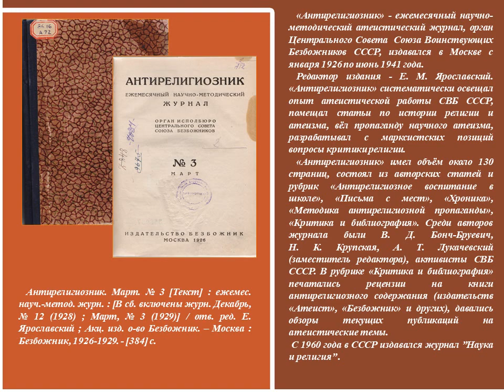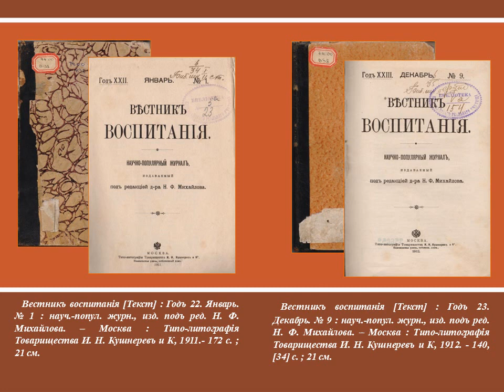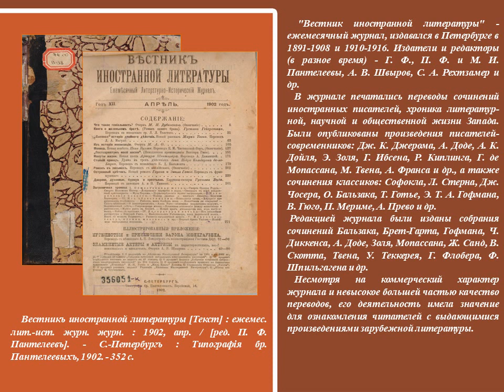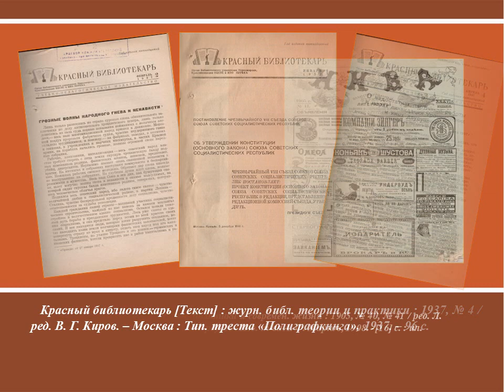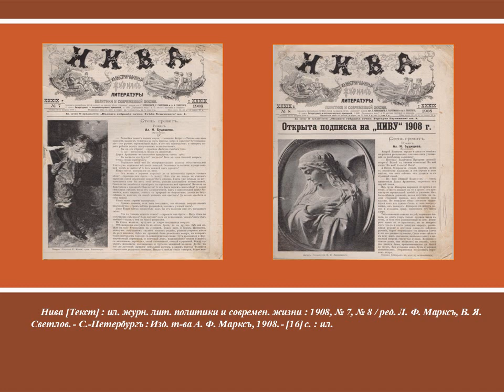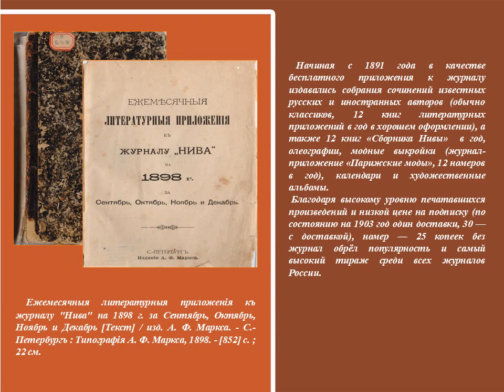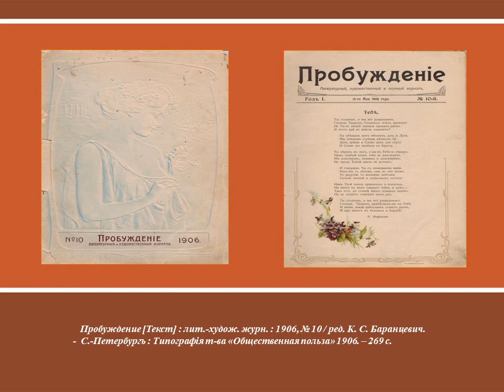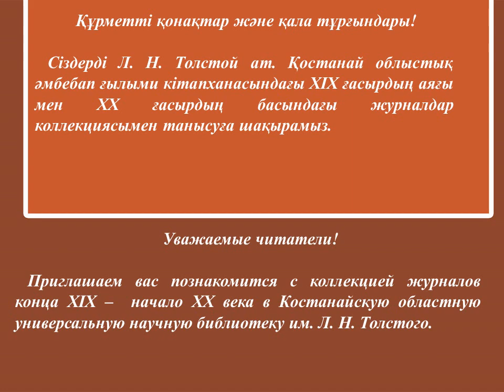ХІХ ғасырдың аяғы мен ХХ ғасырдың басындағы ЖУРНАЛДАР КОЛЛЕКЦИЯСЫ